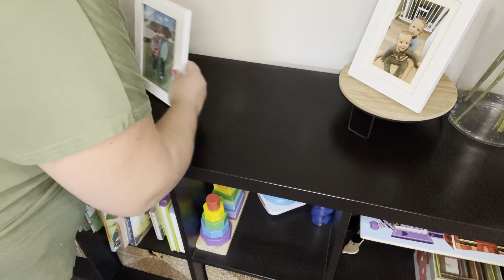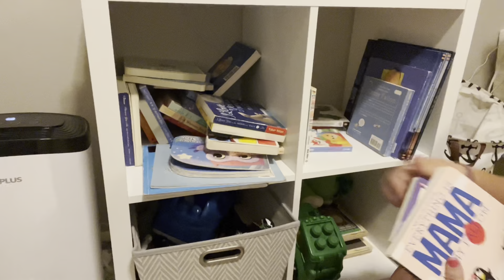Realistic Clean After Being Sick!￼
Today I am doing a realistic clean after being really sick. Giving tips and tricks along the way on how to keep up with your household!

✨ Products I talked about in todays video:

✅Cordless vacuum (Amazon)

✅Cordless wet dry vacuum (Amazon)

✅Electric lighter (Amazon)

I hope you enjoyed todays video and got lots of cleaning motivation!!

It truly means the world to me! I just want to make sure you all know I would NEVER try to promote a product I don’t like. I will always give my honest opinion. Thanks again for all your support! Nathalie

Credit: Music from CapCut